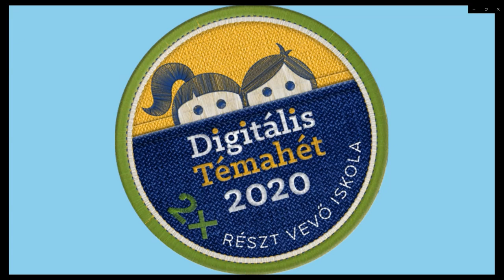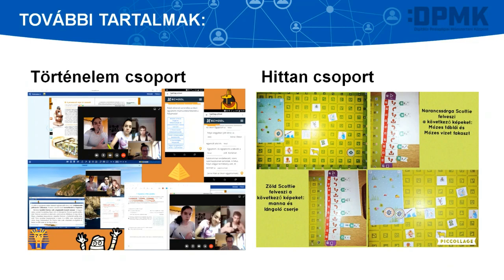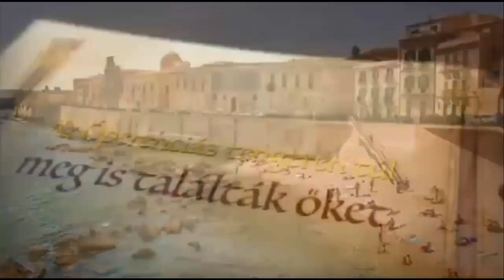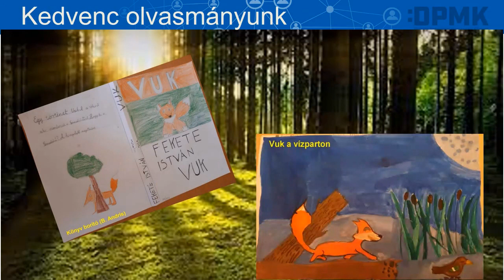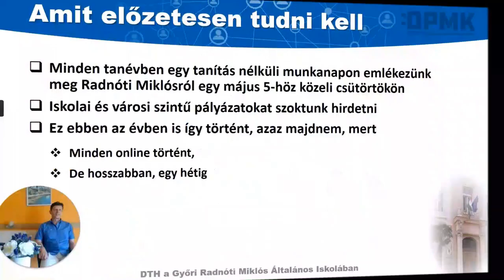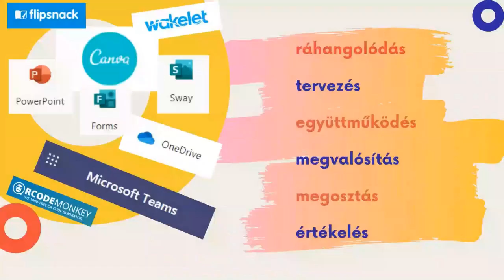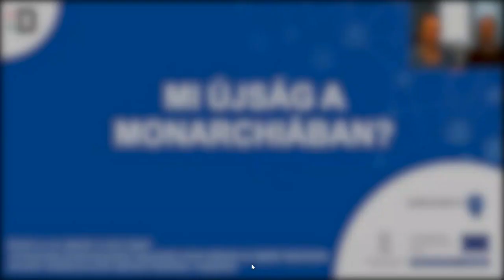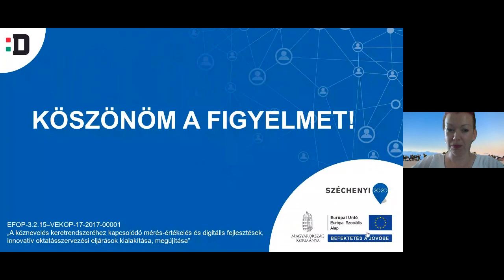Digitális Témahét 2020 teachmeet konferencia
A Digitális Jólét Program keretén belül megvalósult 5. Digitális Témahét díjátadóját követő teachmeet konferencia, amelyen a díjazott külhoni iskolák, a nívódíjas pedagógusok, valamint az intézményi- és a pedagógus pályázatok nyertesei mutatták be projektjeiket.